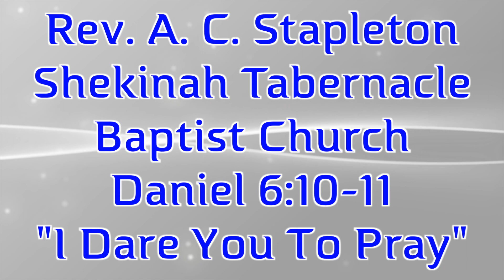Rev. A. C. Stapleton: "I Dare You To Pray" (3.25.18)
Rev. A. C. Stapleton - Pastor, Shekinah Tabernacle Baptist Church Preaches From Daniel 6:10-11
Guest Speaker for Salem's 63rd Annual Men's Day